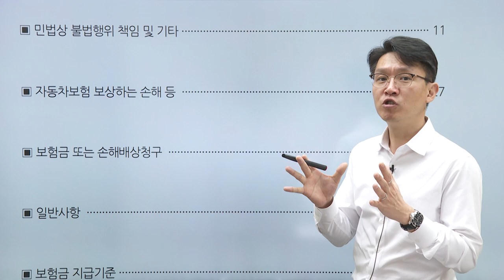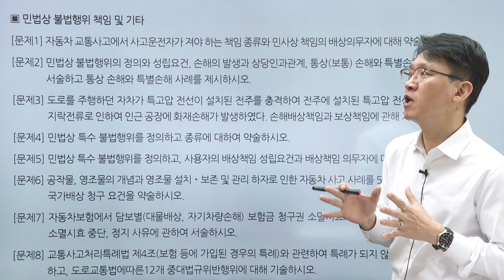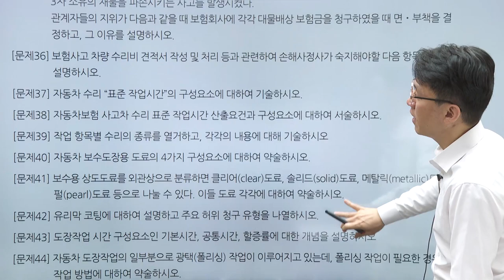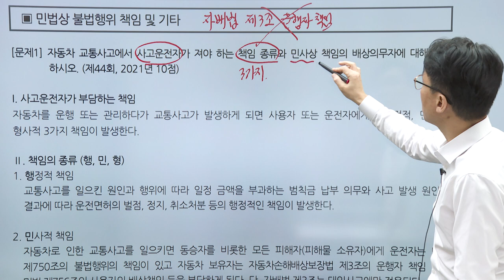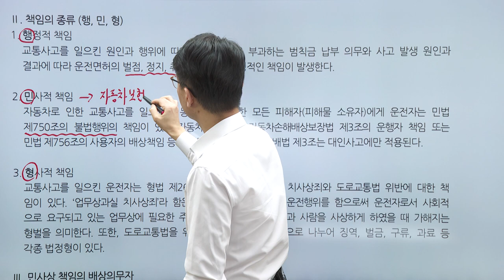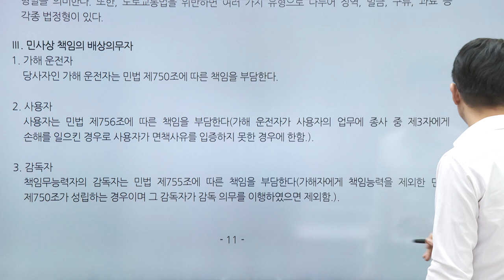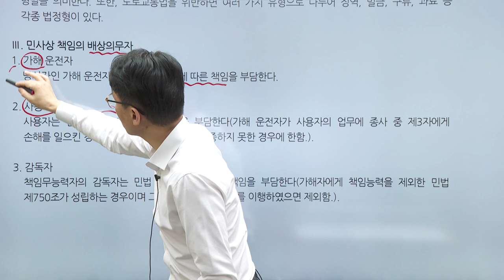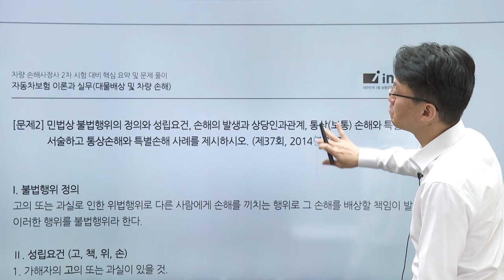2024년 자동차대물 핵심정리 및 문제풀이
[김광준 교수님의 자동차대물 문제풀이]
◈ 전반적 기본이론 총정리가 필요한 수험생
◈ 기출문제와 더불어 탄탄한 설명이 기반된 문제풀이 강의
◈ 핵심내용만 체계적으로 알고싶은 수험생